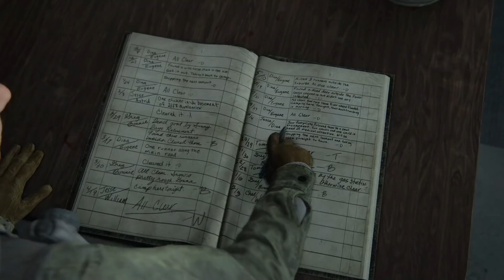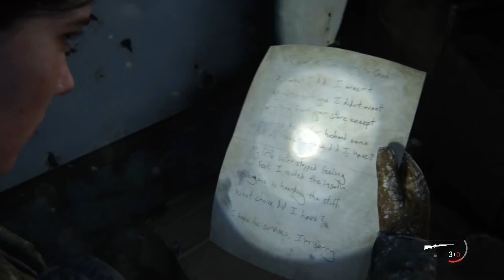Let's Play The Last of Us Part II Part 3 - Dina & Ellie's Patrol